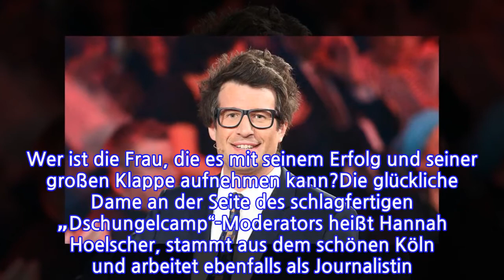Hannah Hoelscher: Diese erfolgreiche Frau liebt Daniel Hartwich